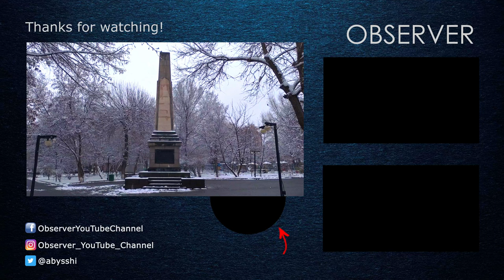Walking Tour in Yerevan, Armenia. To Welcome Spring, March 15, 2022, 4K 60fps With Binaural Sound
I will show you this gradual beginning of spring in Yerevan every day. I Started from Zoravor Surp Astvatsatsin Church at Pushkin street to Children park on a light snowy day. Join me.

00:00 Zoravor Surp Astvatsatsin Church
02:00 Pushkin Street
04:20 Parpetsi Street
08:20 Diana Abgar Park
14:30 Mashtots Avenue
17:05 Amiryan Street
21:20 Zakyan Street
25:40 Khorenatsi Street
28:15 Children Park